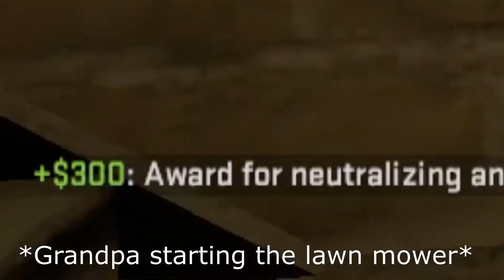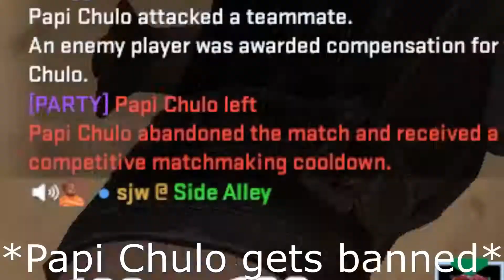CSGO TOXICITY PART2